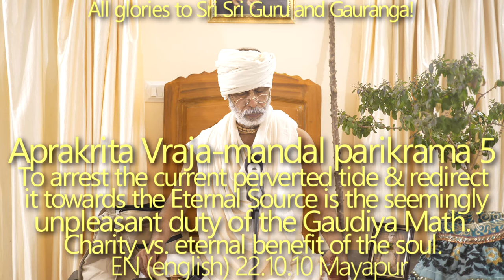SBru221010 Апракрита Дхама парикрама 5 Внешне непривлекательный долг Гаудия Матха состоит в том, что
Внешне непривлекательный долг Гаудия Матха состоит в том, чтобы остановить неверное течение этого мира и изменить его, направив к Вечному Источнику.

Благотворительность и вечное благо души. Общество не может понять, чем занимается Гаудия Матх, потому что оно погрязло в заботы о материальных теле и уме.
Временная свобода и вечная свобода. Лила Прабхупады и одного борца за независимость Индии. Садху — это тот, кто 24 часа в сутки погружен в севу лотосным стопам Хари-Гуру-Вайшнавов.
Бхактивинода Тхакур сказал не открывать больших храмов, но, конечно же, его слова не были обращены к такой великой личности, как Прабхупада, который привил всем своим истинным ученикам высший идеализм. Важность поддержания высоких стандартов.
Нискинчана Садху. Образ жизни Рупы и Санатаны Госвами. Неразличие Вриндавана и Навадвипы. Вопросы Парвати Махадеве.
Все, что делает Махапрабху, — учит нас чему-то. Из его деятельности мы знаем, что
 ⁃ невозможно получить Апракрита Даршан Дхама, совершая оскорбления – Махапрабху не совершил никаких оскорблений, но, чтобы научить нас этой сиддханте, Он сказал, что не смог попасть во Вриндаван, потому что причинил боль Гададхару Пандиту, оставив его одного в Нилачал Дхаме.
 ⁃ Если мы хотим получить Апракрита Дхаршан, тогда мы должны отказаться от асат санги — вот почему Махапрабху решил отправиться во Вриндаван через лес Джариканда, избегая таким образом людных мест и беспокойств, доставляемых материалистичными людьми и т. д. и т. д.
Дхам сварупа откроется нам только тогда, когда мы очистим свое сердце и глаза. Киртаны Нароттама даса Тхакура.
С анартхами невозможно попасть в Дхам.

Совет Махапрабху Рагхунатху Госвами:

грамйа-катха на шунибе, грамйа-варта на кахибе
бхала на кхайбе ара бхала на парибе

Не беседуй с мирскими людьми и не слушай, что они говорят. Не ешь очень изысканную пищу и не носи дорогую одежду.
ЧЧ Антья 6.236

Мы должны стараться понять настроение и учения Махапрабху, памятуя о Его играх и поступках.